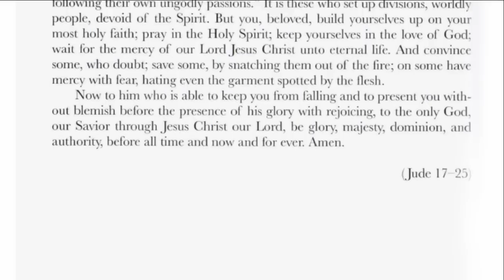A Year With the Bible: Scriptural Wisdom for Daily Living | The Catholic Company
To purchase A Year With the Bible: Scriptural Wisdom for Daily Living by Patrick Madrid,

A Year With the Bible: Scriptural Wisdom for Daily Living by Patrick Madrid is the next in the series that started with the "Year with the Church Fathers" and the "Year with the Angels" both by Mike Aquilina.  This daily devotional with daily scripture readings includes reflections and prayer for each day of the year by Catholic author, apologist, and EWTN host Patrick Madrid. With ultra-soft personalizable cover, this is a great daily devotional to give as a gift to a friend or family member.